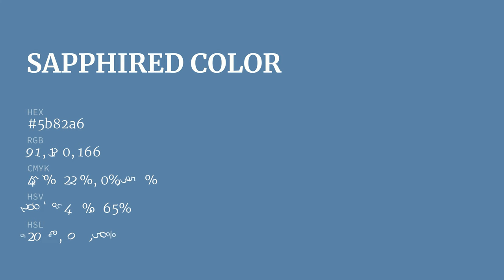Sapphired color 5b82a6 hex color - Blue color - Warm color 5b82a6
What color is Sapphired ? 5b82a6 hex color - Blue color - Warm color 5b82a6

Hex 5b82a6 Color Code is also known as Sapphired color.